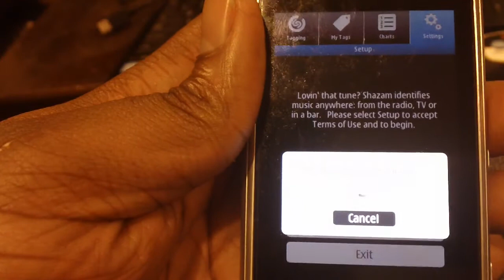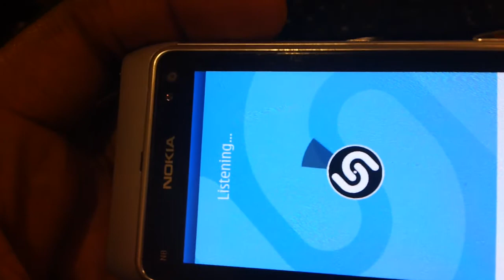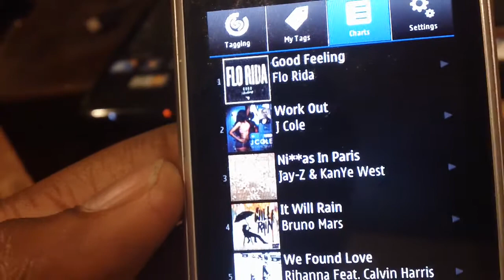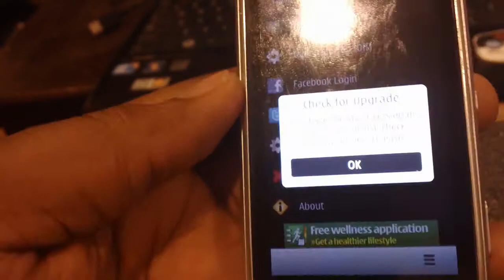shazam v3.1.4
shazam just released an update for symbian,
if you have been using it, then from the video you can see there's not any visible changes.
so its an under-the-hood fix